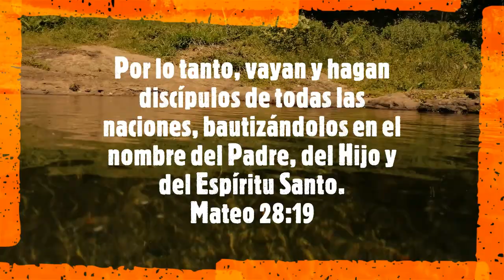Bautizate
El que crea y sea bautizado será salvo. Pero el que se niegue a creer, será condenado.
Marcos 16:16